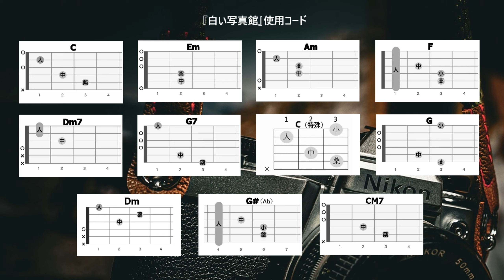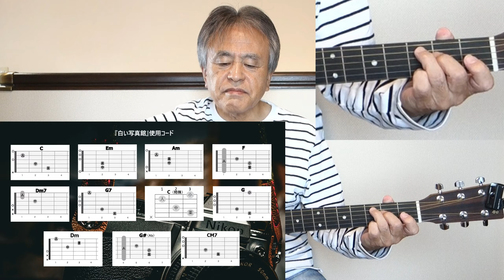中村雅俊さんの『白い写真館』を弾き語ってみませんか。懐かしの昭和フォーク弾き語り解説【アコギ初心者 中高年シニア向けギター講座】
【コード付き歌詞のコピーは下記から】
「白い写真館（寫眞館）」は中村雅俊さんが歌い、1974年11月に発売された曲です。同年放送のテレビドラマ『つくし誰の子』の挿入歌です。作詞は伊藤アキラさん、作曲はクニ河内さんです。

【スロー再生は運指確認と合わせ弾き練習に便利です】

00:00 歌詞コード付き試奏
01:37 課題曲の紹介
03:03 キー、コード、奏法の解説
07:50 曲の弾き語り実演解説
12:39 曲全体の弾き語り

※ ご視聴いただき、ありがとうございます。このチャンネルは毎週金曜の19時に定期的にアップしています。

『白い写真館』
オリジナルキー：C
ここではオリジナル通り、Capo無しのCで演奏します。

イントロ
｜C  Em｜Am  F｜Dm  G7｜ C ｜ミファミ C（特殊）｜ ミファミ C ｜

C             Dm
あの街には まだあるのだろうか
C                Dm
白いペンキの ちいさな寫眞館
G               C
窓には 女学生の 寫眞がひとつ
| Dm    G7  |  C 　| C  C/B |
額に飾って あった

Am        Dm7
その黒髪は  かすかにゆれ
G            C
うすむらさきの 日暮に溶けた
Am           Dm7
そのほほえみを みつめた時
G            　C　　　　  　| C  C/B |
わがまなざしは ほのおと燃えた
Am          Dm  G         C
それがあいつの     恋人だとは
| Dm    G7    | F    G7    C |
その時 少しも  気づかなかった

C             Dm
C            Dm
白い花咲く 垣根の寫眞館
G       　　　　　  C
神社の まつりの夜 あいつは言った
会わせる人が いると

Am      Dm7
暗い境内 鳥居のわき
G             C
なぜかそこだけ 明るく見えた
Am           Dm7
わがおどろきは 冷たくさめた
それが寫眞の      あの人であり
間もなく ふたりは 婚約 をした

Am          Dm7
わがふるさとは はるかな街
G          C
わが初恋は 美しいまま
額の寫眞を    見ないでいたら
まだあの 街に 居たのだろうか

｜Dm G｜Ab｜CM7｜

【自己紹介】
コロナ明けの現在、老人ホーム、介護施設などでの訪問コンサートを再開しました。

「下手な歌は歌うな」「演奏もイマイチ」というコメントを時折り頂戴しますが、弾き語りは演奏と歌唱を同時におこなう行為と捉え、素人ながらその姿をそのまま録画し、動画としてアップしています。
このチャンネルは『取り上げた曲の弾き語り方』の一例を示すのが主旨であり、単なる「歌ってみました」チャンネルとは異なります。あくまで素人による弾き語り動画チャンネルであり、歌もギターも下手なことはあらかじめご了解ください。